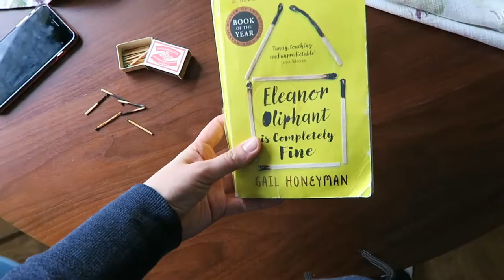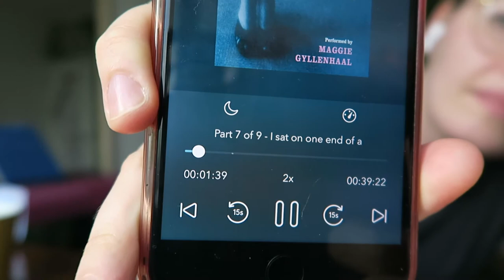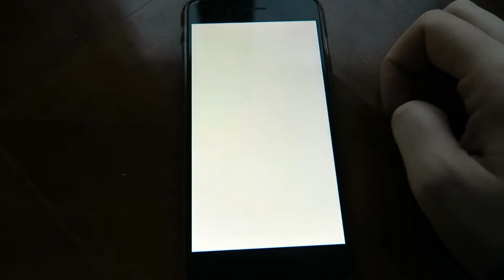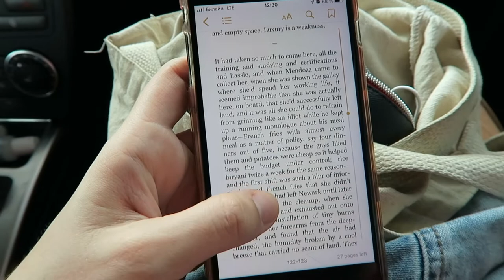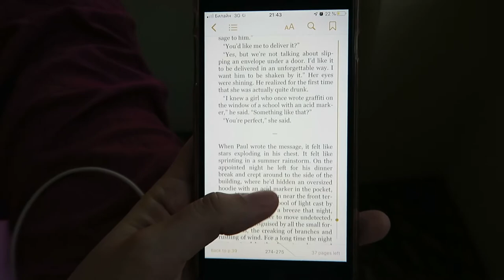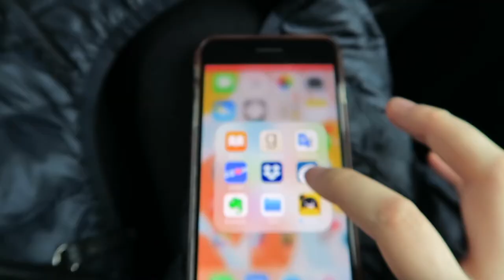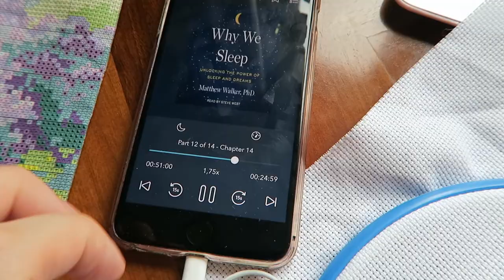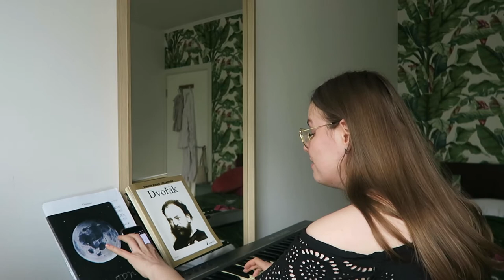READING RUSH VLOG / Trip to St. Petersburg + FOLKLORE covers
Books mentioned:

+ The House At the Bottom of the Lake by Josh Malerman
+ Why We Sleep: Unlocking the Power of Sleep and Dreams by Matthew Walker
+ Dear Ijeawele, or a Feminist Manifesto in Fifteen Suggestions by Chimamanda Ngozi Adichie
+ The Rest of Us Just Live Here by Patrick Ness